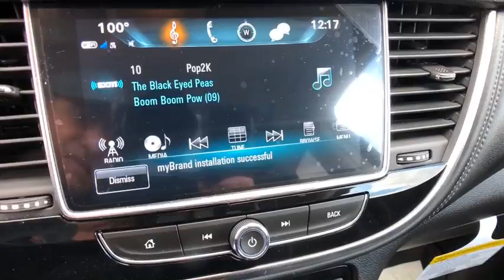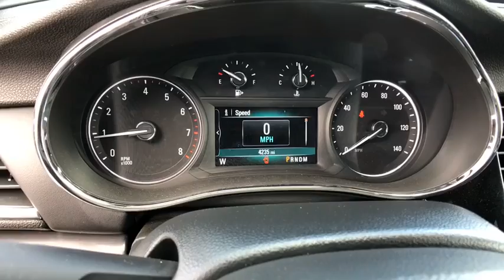2018 Buick Encore Corpus Christi, Kingsville, Alice, San Antonio, Robstown, TX B577825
Ebony Twilight Metallic New 2018 Buick Encore available in Robstown, Texas at Beck & Masten GMC Buick Coastal Bend. Servicing the Corpus Christi, Kingsville, Alice, San Antonio, TX area.
2018 Buick Encore Preferred II - Stock#: B577825 - VIN#: KL4CJBSB9JB577825

Ebony Twilight Metallic 2018 Buick Encore Preferred II FWD 6-Speed Automatic ECOTEC 1.4L I4 SMPI DOHC Turbocharged VVT33/25 Highway/City MPG Price includes: $1,500 - National Buick and GMC Bonus Cash. Exp. 10/01/2018, $2,000 - General Motors Consumer Cash Program. Exp. 10/01/2018, $500 - GM Down Payment Assistance Program. Exp. 10/01/2018, $2,500 - GM Lease Loyalty Towards Purchase Private Offer. Exp. 10/01/2018